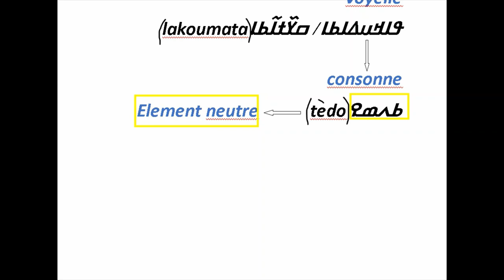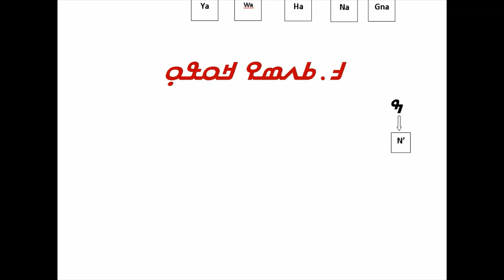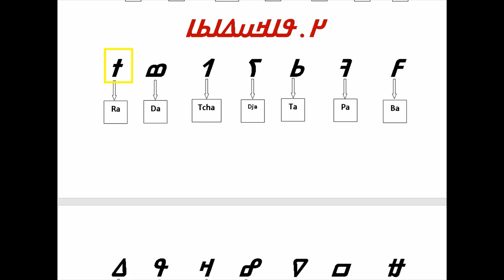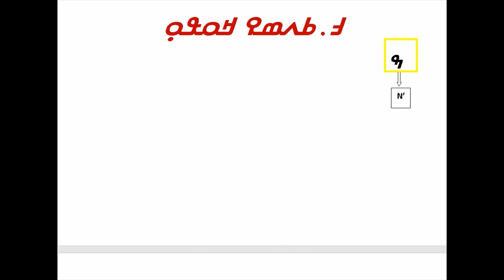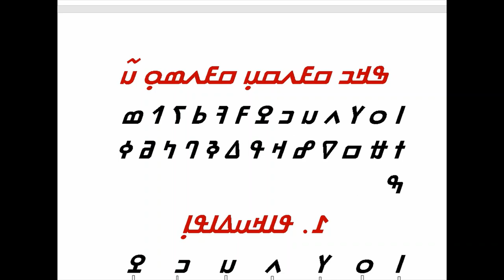Alphabet n'ko / ߒߞߏ ߛߓߍߛߎ߲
Cette video a pour objectif de vous initier a l'alphabet n'ko. A la fin de cette video vous allez maitrier l'alphabet n'ko.

ߣߌ߲߬ ߖߊ߬ߖߙߎ ߞߊ߫ ߟߊߢߌߣߌ߲ ߦߋ߫ ߕߍ߫ ߝߋ߲  ߘߐ߲߫ ߒߞߏ ߟߊ߫ ߝߋߎ߫ ߛߊ ߏ߫ ߎ߬ ߘߌ߫ ߛߋ߫ ߤߞߏ ߛߓߍߛߎ߲ ߢߊߦߋ߫ ߟߊ ߞߏ߬ߣߌ߲߫